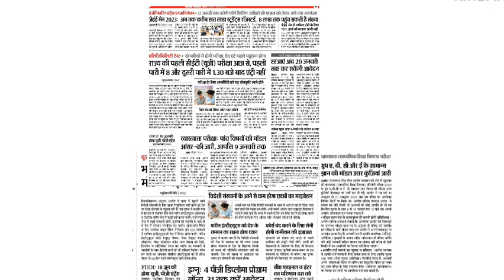एक के बाद एक दनादन अच्छी खबरें - rpsc ,Rssb and ugc exam update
is video me Rajasthan education department aur ugc se related information Di hai